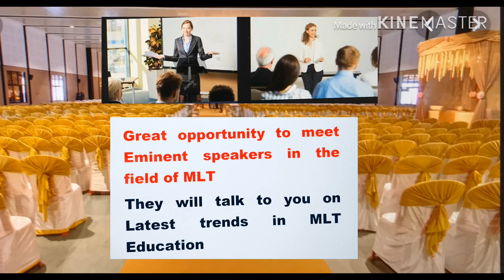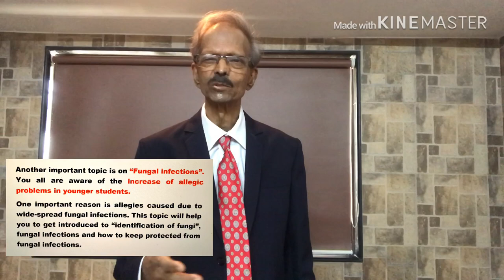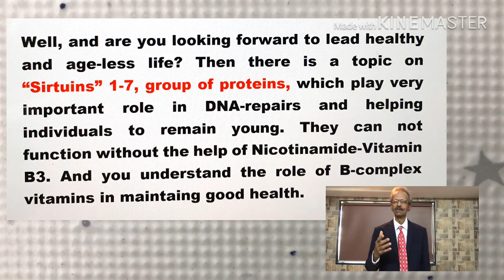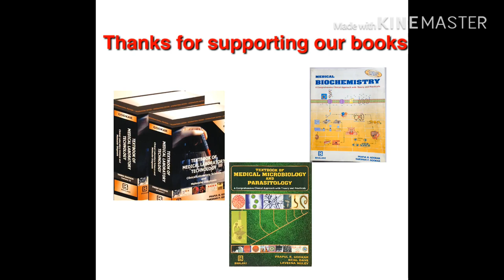SILEX 2K19: National Conference at Calicut, India. Pep-talk by Dr. Praful Godkar PhD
SILEX 2K19 National Conference was  scheduled on the 13 and 14 December 2019 at the Malabar Marina International Convention Centre Calicut, India. This pep-talk was requested by the Organizers.